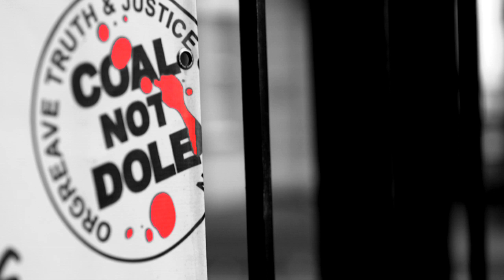TRAILER: Miners strike stories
Reel News are very proud to be involved in this new film from the Orgreave Truth & Justice Campaign. Stories from the Great Strike of March 1984 - March 1985 - not just to preserve our history but to give inspiration to a new generation of trade union activists.

PREMIERE: FRIDAY MARCH 6, 7PM Miner's Hall, 2 Huddersfield Road, Barnsley S70 2LS. FREE with refreshments provided.

SPEAKERS: Richard Burgon MP (Shadow Justice Secretary)
                     Chris Kitchen (NUM General Secretary)
                     Chris Peace (OTJC Activist)
                     Joe Rollin (Compere)